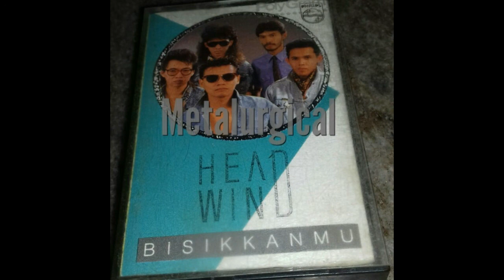HEADWIND BENCI DAN GERAM